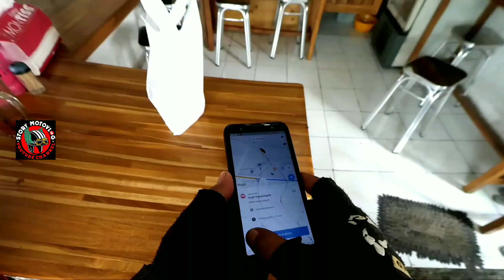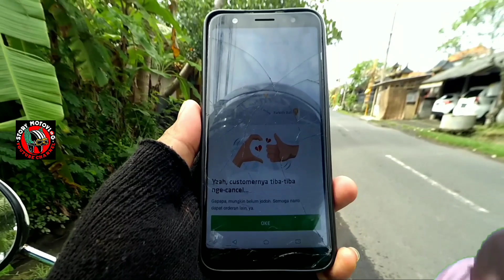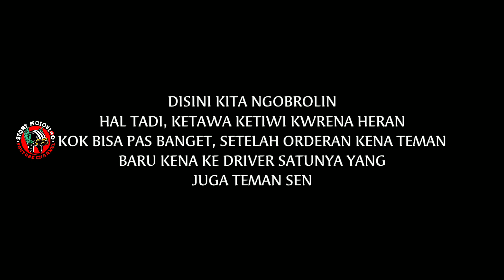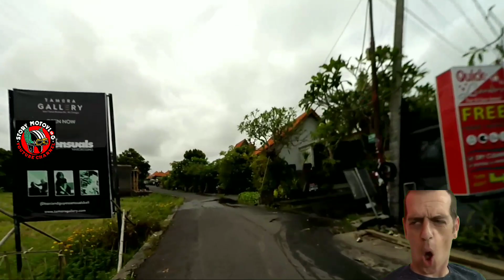OJOL VLOG ‼️ POKOKNYA TONTON AJA PASTI LUCU DAN SERU ‼️ STORY MOTOVLOG INDOENESIA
bentar saya mau ketawa dulu. wkwkwkwkw
mules perut nontonya ada-ada aja kejadian di jalan guys bikin ngakak ketawa,sedih,heran bercampur aduk, ditambah judul ini
pasti merasa penasaran dengan isi videonya, karena memang seru dan lucu guys ojol vlog kali ini yang saya beri nama judul
tanpa banyak ketikan langsung aja simak video di atas ya guys...enjoyyy